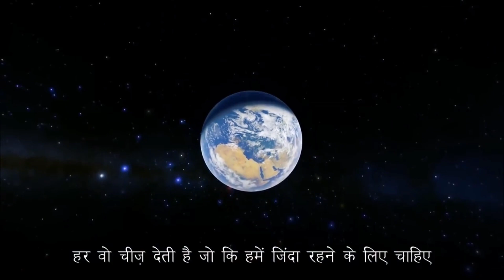जब भी दिल दुखी हो, तो एक बार इसे सुन ले | powerful sad motivation video